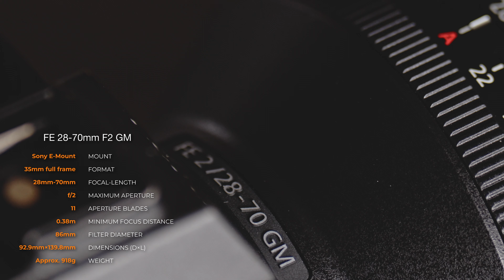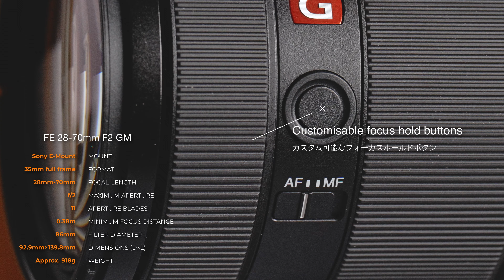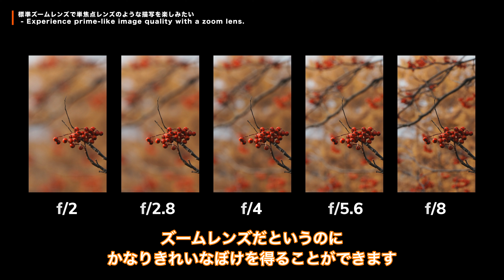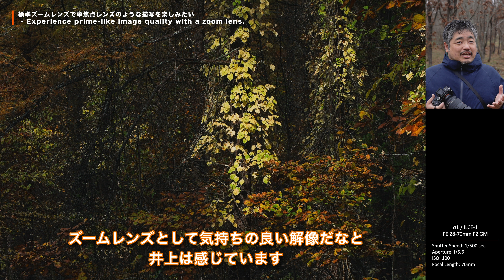α:レンズレビュー FE 28-70mm F2 GM by 井上浩輝氏【ソニー公式】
井上浩輝氏がFE 28-70mm F2 GMをレビュー

【G Master スペシャルコンテンツはこちら】

▼その他のカメラ/レンズレビュー動画はこちら

【ソニーのYouTubeチャンネル】

【ソニー製品情報・ソニーストア - ソニー】